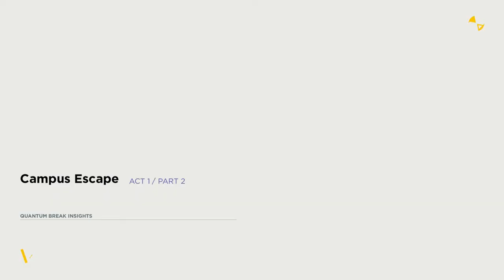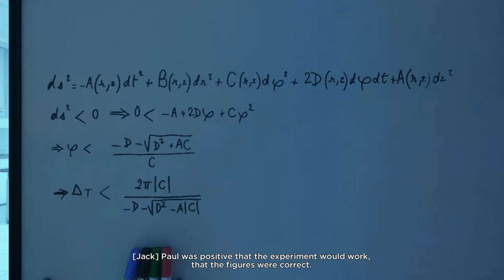COma Plays: Quantum Break | Part 2: No time to explain